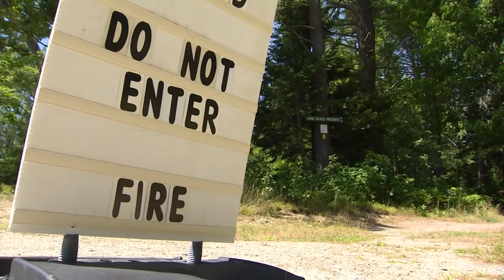Brush fire in Harpswell difficult to contain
The location of the fire at Cundy's Harbor is making efforts to extinguish it difficult. Airboats and helicopters are being used.